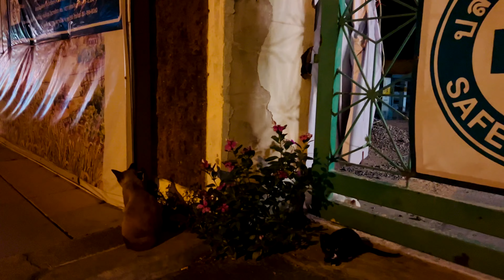ครอบครัวแมวที่ปักหลักอยู่ข้างถนน